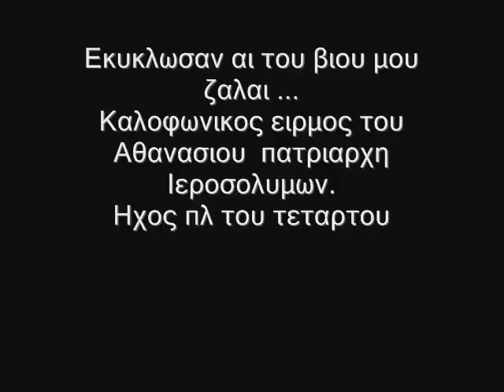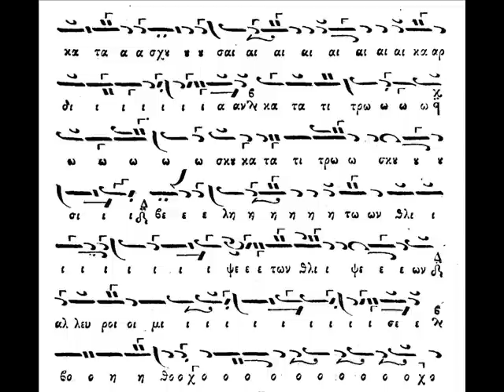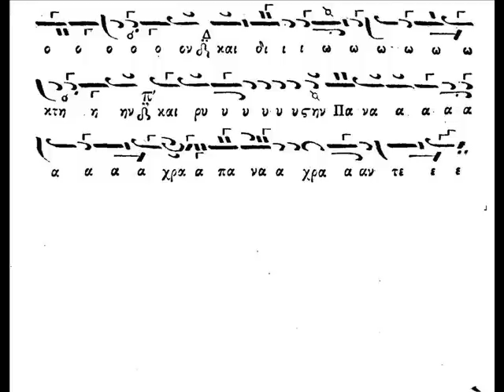Eκυκλωσαν αι του βιου μου Αθανασιου πατριαρχου Ιεροσολυμων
Ἐκύκλωσαν αἱ τοῦ βίου με ζάλαι, ὥσπερ μέλισσαι κηρίον Παρθένε, καὶ τὴν ἐμὴν κατασχοῦσαι καρδίαν, κατατιτρώσκουσι βέλει τῶν θλίψεων· ἀλλ' εὕροιμί σε βοηθόν, καὶ διώκτην καὶ ῥύστην Πανάχραντε.

Οι βιοτικές ζάλες με κύκλωσαν όπως οι μέλισσες το κερί, Παρθένε, και έχοντας κατασχέσει την καρδιά μου, με κατατρώγουν τα βέλη των θλίψεων• αλλά βρίσκω σ' εσένα βοηθό, και διώκτη και λυτρωτή, Πανάχραντε.
Καλοφωνικος ειρμος του Αθανασιου πατριαρχου Ιεροσολυμων..Το κειμενο υπαρχει το  ειρμολογιο του Γρηγοριου..Απο  τον κανονα της   Μεγαλης παρακλησεως της Υπεραγιας Θεοτοκου  εις την ζ΄΄ ωδη..με φευγει  μια καταβαση  αλλα   το αφησα ως εχει